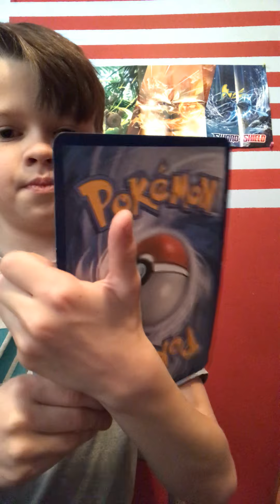Top three Pokémon that should be Alola form